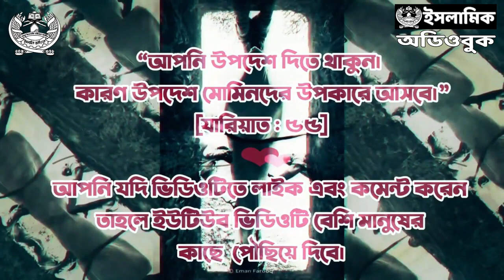পর্ব ১৭ - রামাদানে ফিটনেস ও খাদ্যাভ্যাস । রামাদান রাসূল ﷺ ও সালাফদের পথে আত্নশুদ্ধি ও প্রোডাক্টিভিটি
আজকের আলোচ্য বিষয় রামাদানে ফিটনেস ধরে রাখা এবং রামাদানের খাদ্যাভ্যাস । রামাদান সিরিজে আলোচনা করা হবে রাসূল সাল্লাল্লাহু আলাইহি ওয়া সাল্লাম, সাহাবী এবং সালাফদের অনুসৃত পথে আত্নশুদ্ধি এবং প্রোডাক্টিভিটির কৌশল সমূহ।